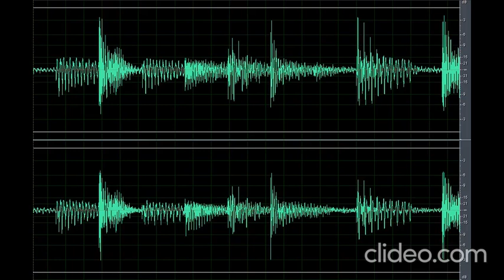Sound Scary Creepy Bird Three Calls (Nakakatakot)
Download the scary sound creature creepy bird three calls (Nakakatakot) clip OR CLICK here if the shortened link is no longer working